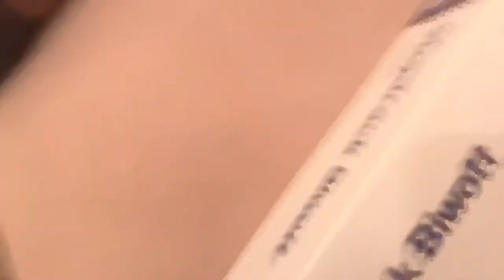Jared Ward and Shadrack Biwott on Boston Marathon Weather 2019